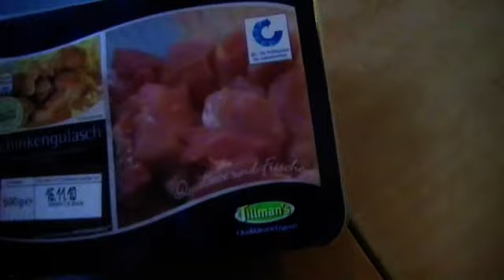Gulasch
1 pkt. schinkengulasch
eine grüne paprika
eine zwiebel
eine knoblauchzehe
einen halben liter wasser mit einem "dicken" teelöffel senf
pfeffer salz paprika